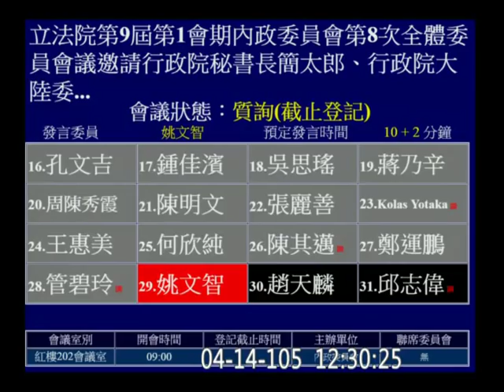20160414 肯亞案 陳其邁 part3 內政 【立法院演哪齣？】